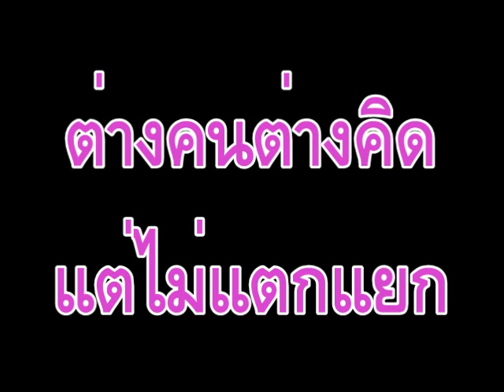บทสนทนาลูกค้าซื้อยาฆ่าหญ้า ตำบลตลุก อ.สรรพยา จ.ชัยนาท